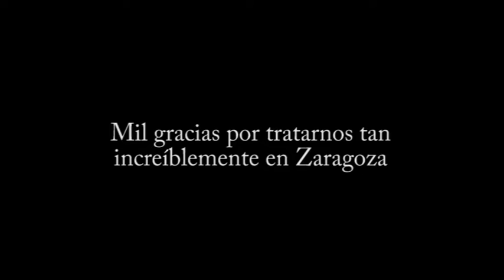Día 9. 19DíasCaminando (La Muela-Zaragoza)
Prácticamente en la mitad de nuestro viaje, iremos desde La Muela hasta Zaragoza capital, para disfrutar de esta bonita ciudad, y de su maravillosa gente. El compañerismo será el valor de este día festivo en la capital aragonesa, que servirá de punto e inflexión para realizar la segunda mitad de estos 19DíasCaminando.